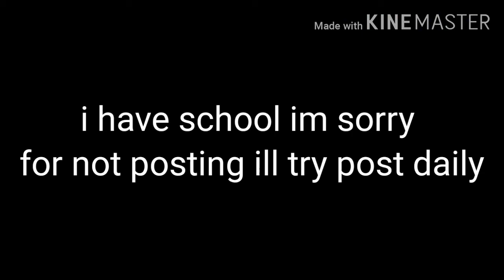...I'm back 👁️👄👁️ read description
Yay I'm back in not postil daily though ty for 1k subs love yall